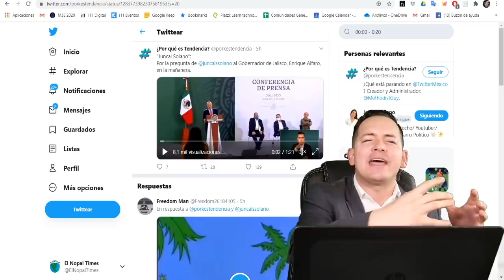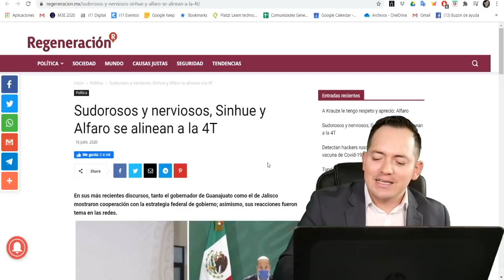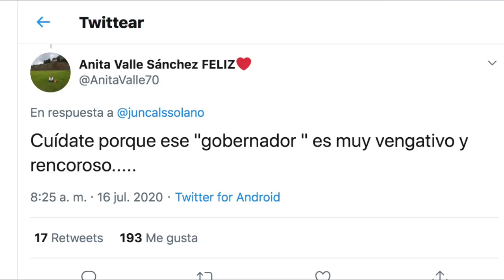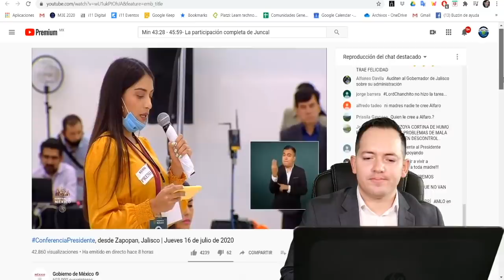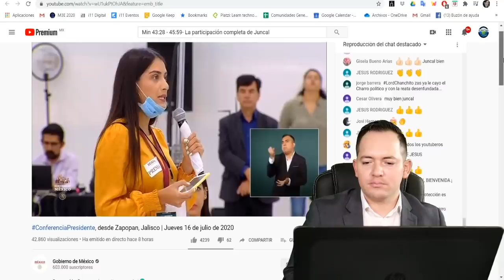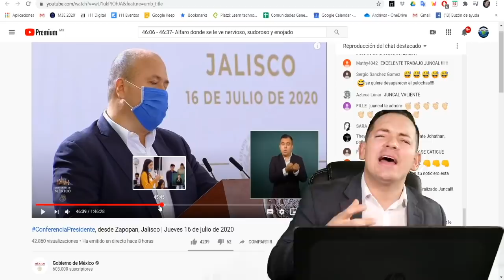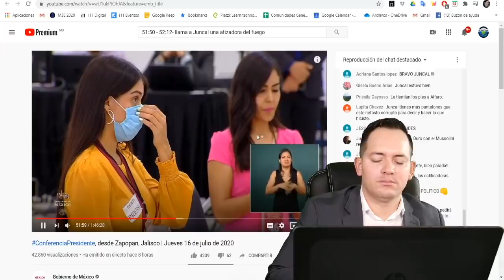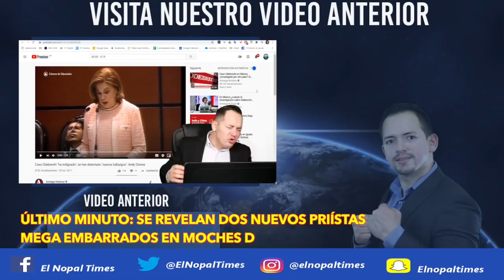URGE PROTEGER A JUNCAL SOLANO! Alfaro no se quedará con brazos cruzados tras mega exhibida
No te pierdas nuestro video anterior: ÚLTIMO MINUTO: Se Revelan dos nuevos priístas mega embarrados en moches de Emilio Lozoya